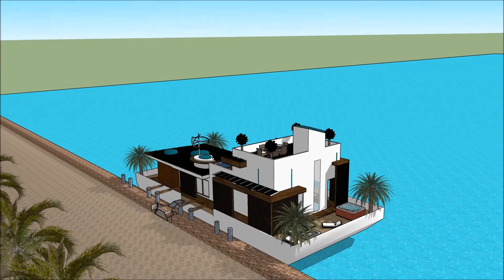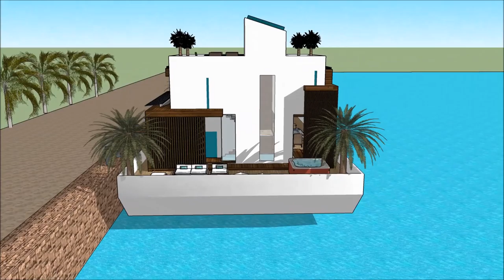Mansão de luxo rio de janeiro com piscina gigante no rio usa brasil arquitetura brasileira arquiteto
The floating house villa houseboatzania launching an innovative high-end luxury yacht floating house villa mansion home design potentially as a display of exhibition of Mansão de luxo rio de janeiro com piscina gigante no rio usa brasil arquitetura brasileira arquiteto.

The collection of the Floating house villa houseboatzania concept Mansão de luxo rio de janeiro com piscina gigante no rio usa brasil arquitetura brasileira arquiteto consists of high luxury and architectural art pieces in minimalism combined with living on the waterfront of the harbour.

The floating house villa mansion yacht design has the basis to sustain living with high standards and contemporary structural design Mansão de luxo rio de janeiro com piscina gigante no rio usa brasil arquitetura brasileira arquiteto with numerous of prospects for excessive living and celebrating the desire of life worldwide: